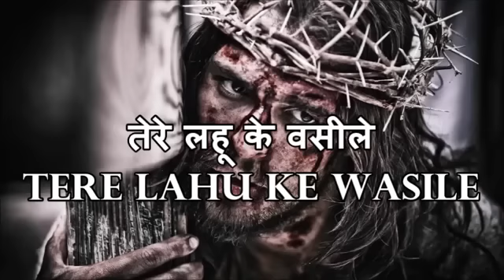Tere Lahu Ke Wasile || Ernest Mall || Jesus Song🩸🩸😇😇🔥🔥🙏🙏